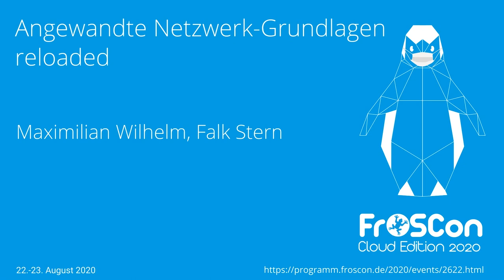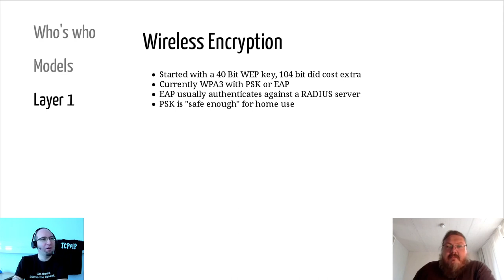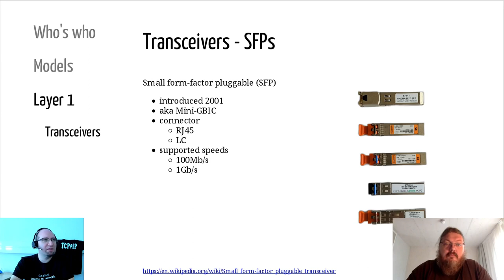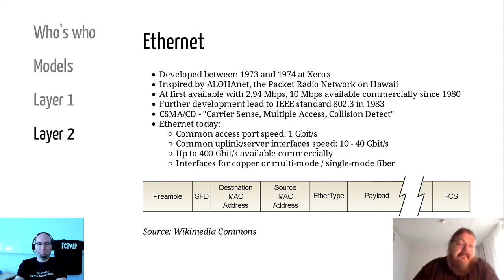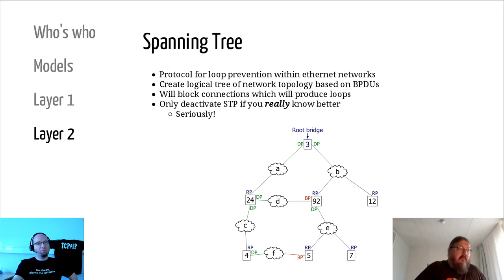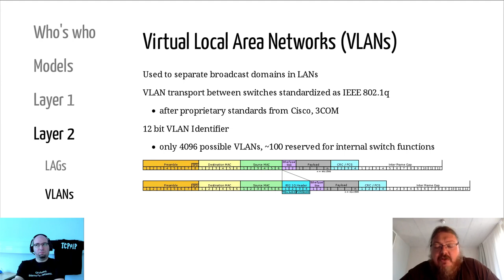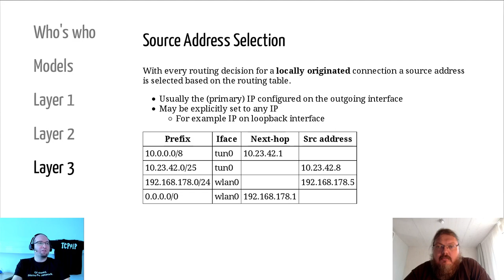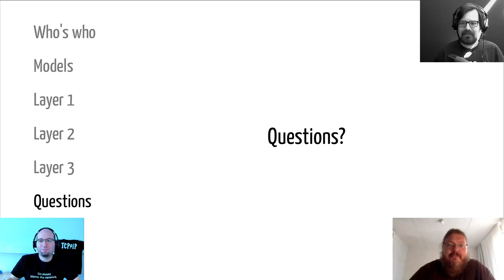2020 - Angewandte Netzwerk-Grundlagen reloaded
Von Layer 1 bis 3

Dieses Jahr versuchen wir uns auf vielfachen Wunsch an einem noch praktischer orientierten Grundlagen-Vortrag. Wir fangen an bei Verkabelung (Kupfer, Glasfasern, Stecker, etc.), gehen weiter zu Ethernet (STP, VLANs, LAGs / Bonding) und enden unseren Ausflug bei IP und Grundlagen des Debugging (Ping, Traceroute).

Maximilian Wilhelm Falk Stern